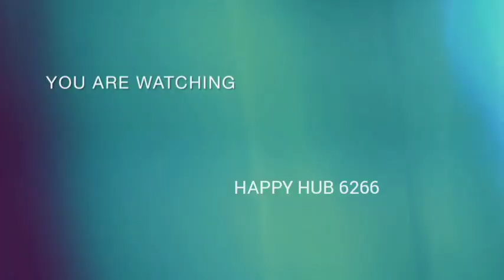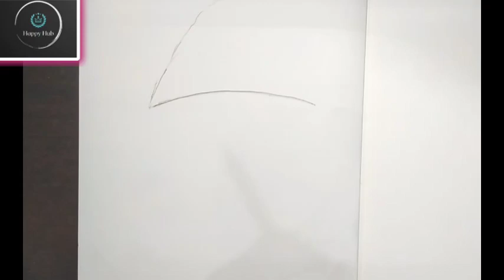Easy Bts Girl sketch||Easy pencil drawing tutorial dor beginners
Easy Bts Girl sketch||Easy pencil drawing tutorial for beginners||Pencil drawing

pencil drawing,cross hatching,graphite drawing techniques,blending,hatching,rendering,beginners,drawing techniques,drawing lesson